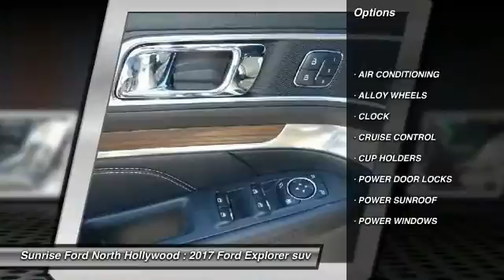2017 Ford Explorer North Hollywood,Los Angeles,San Fernando Valley,Glendale,Burbank M70535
2017 Ford Explorer Limited 4WD

5500 Lankershim Blvd.

SUNRISE FORD NORTH HOLLYWOOD, PROUDLY SERVING NORTH HOLLYWOOD, LOS ANGELES, SAN FERNANDO VALLEY, GLENDALE, BURBANK, AND SURROUNDING CALIFORNIA LOCATIONS THIS WHITE PLATINUM 2017 Ford EXPLORER IS EQUIPPED WITH A , AUTOMATIC TRANSMISSION, AND RECEIVES AN ESTIMATED 18 City/25 Hwy MPG. NORTH HOLLYWOOD CALIFORNIA 91601.